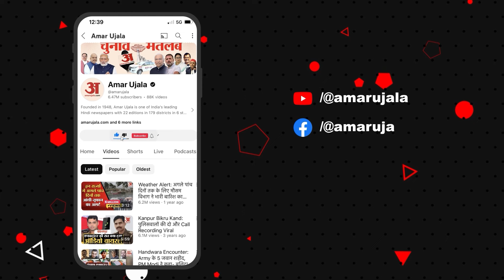Priyanka Gandhi ने दौसा में की जनसभा, Sachin Pilot ने की मीडिया से बात | Lok Sabha Election 2024